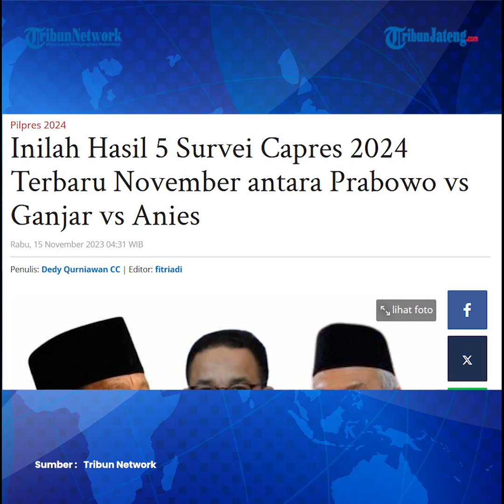Hasil Survei Terbaru November, Elektabilitas Prabowo Gibran Masih Tinggi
Hasil survei capres cawapres dari Indikator ini menambah daftar sejumlah hasil survei yang telah dirilis sebelumnya November 2023 sebelumnya, yakni Poltracking Indonesia, Indo Barometer, Populi Center dan Charta Politika.